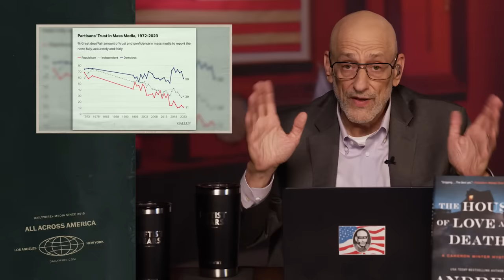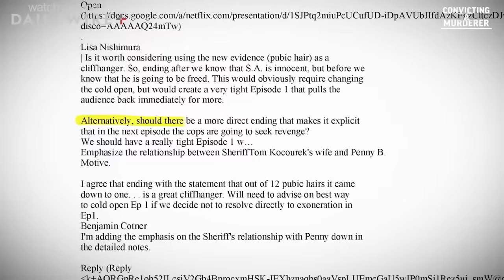Jackasses, Johnson, Jenna and the Jews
Living in the meta-world, we are sinking into a tarpit of lies.

Ep.1154

and type in ‘Andrew Klavan’ when you sign up.

00:00 - Satire
04:34 - Contents (Coming Up)
05:30 - The House of Love and Death
06:16 - My Favorite Comment
07:50 - Jackasses, Johnson, Jenna and the Jews
08:08 - Chapter 1: A Tarpit of Lies
31:56 - Chapter 2: The Ballad of Leeroy Jenkins
42:16 - Chapter 3: Murder Most Imaginary
50:37 - The Final Chapter: Jews and Jack O'Lanterns
59:08 - Convicting a Murderer
01:00:41 - Klavan Klapbacks